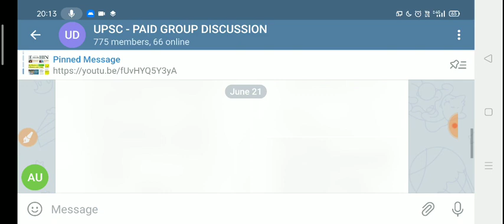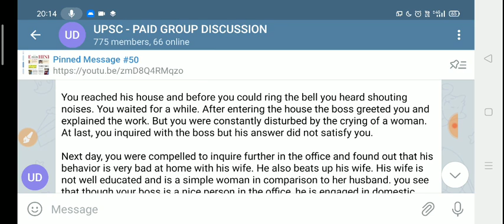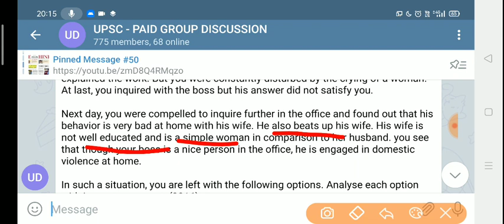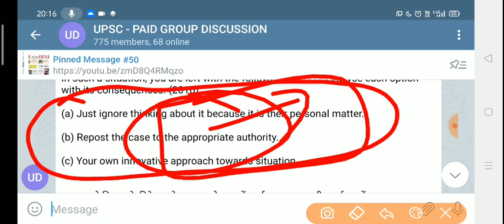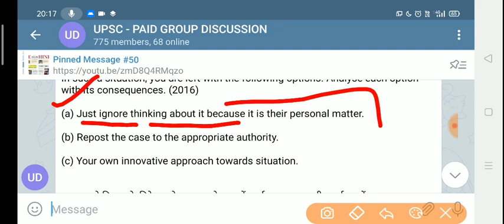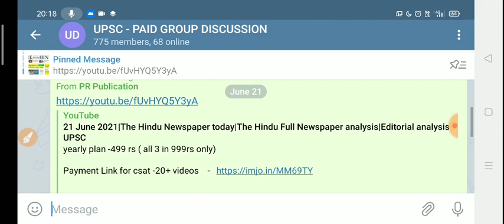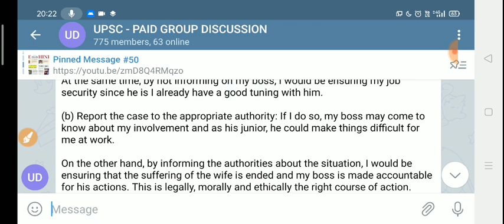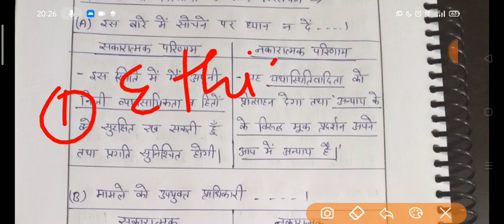June 21, 2021 | How to solve ethics case study | GS 4 | UPSC IAS MAINS 2022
contact -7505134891 for paid courses
Discount till - 16th may

  ( instamojo link )

1.Account number Allahabad bank - 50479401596
2. IFSC  - ALLA0212898
3. BRANCH NAME - CHAMPAWAT - UTTARAKHAND
3.Name - Pankaj Singh  Bohra

yearly - @499rs -